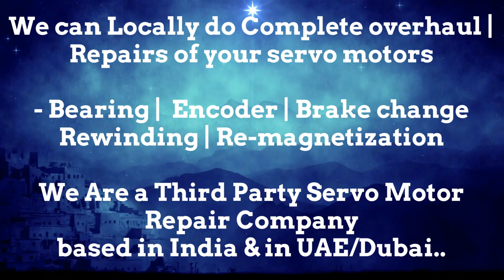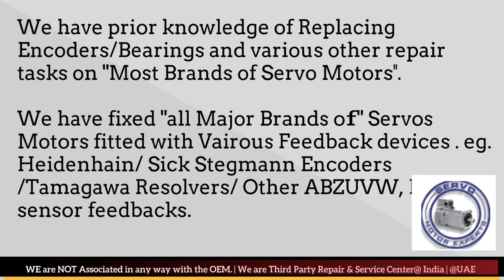Donatoni Servo Motor Repair Encoder Drive Encoder Stock Repair UAE Dubai Arab Oman Abu Dhabi